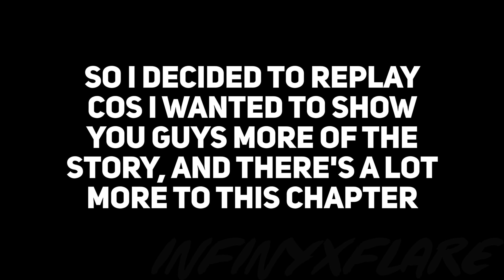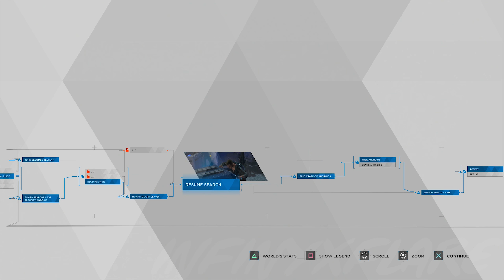DETROIT BECOME HUMAN Gameplay - RAID (Survivors Experienced PART 16) - Infy Plays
Welcome to Part 16 of Let's Play Detroit Become Human series!
It's time to raid CyberLife's warehouses for spare parts, as Jericho grow desperate.

This game will achieve the Survivors trophy, at Experienced difficulty level.

This is Episode 16 of my Detroit Become Human Walkthrough Gameplay, recorded on PS4.

For your entertainment, hit them links here

Outro ♫
Catmosphere - Candy-Coloured Sky